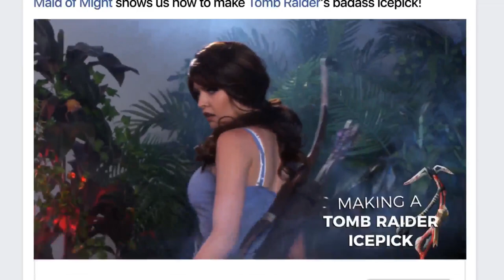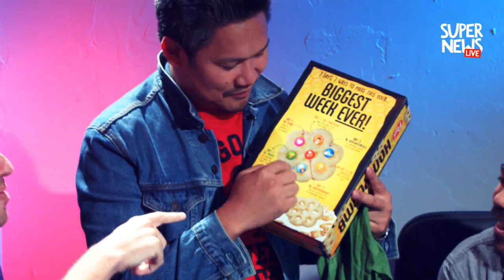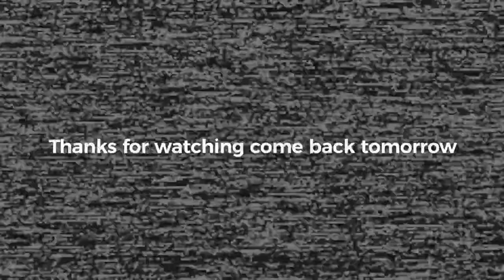Super News Live TBT: Taste Testing Childhood Cereals